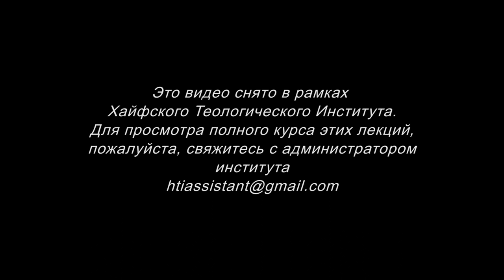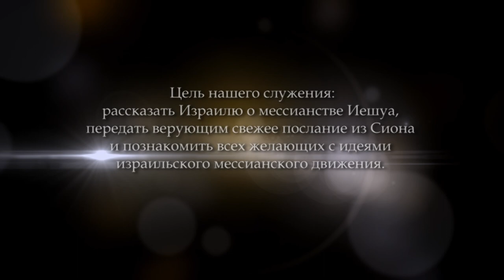Послание Ефесянам. Часть 4 (Леон Мазин)